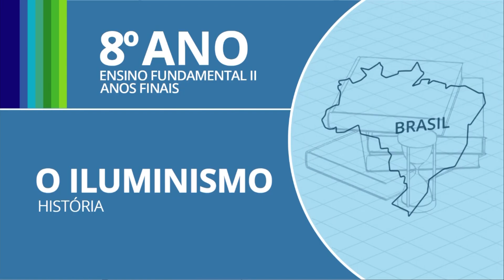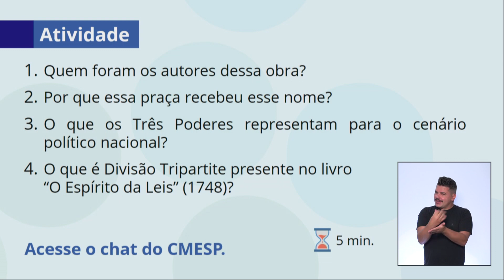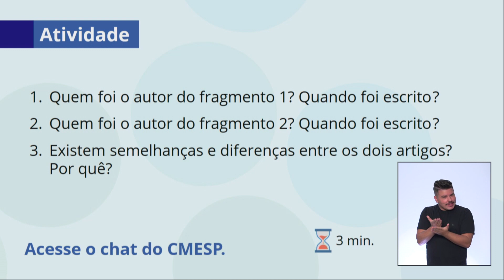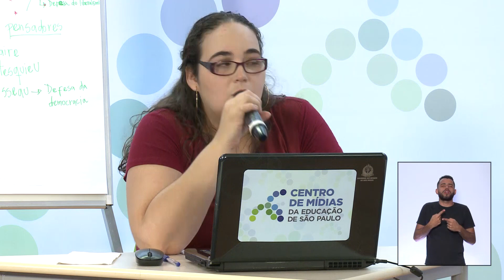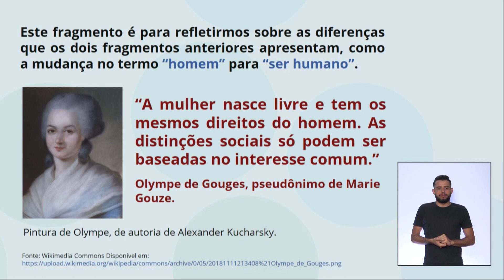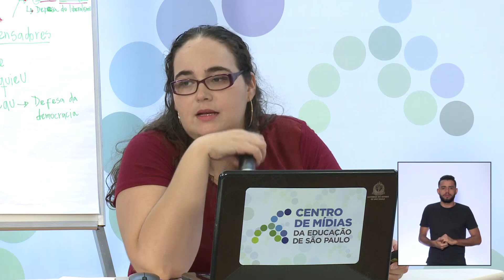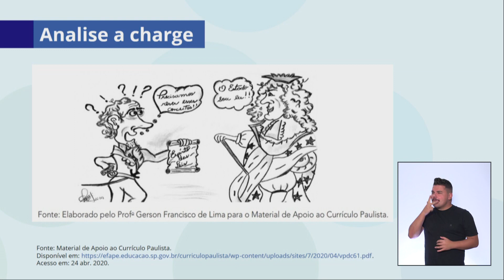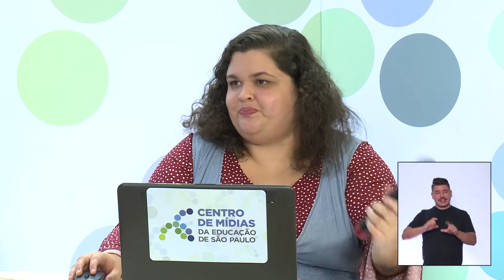27/04 - 8º ano EF - História - O Iluminismo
Priscila Lourenço - Professora de História
Paulo Vaz - Moderador do CMSP